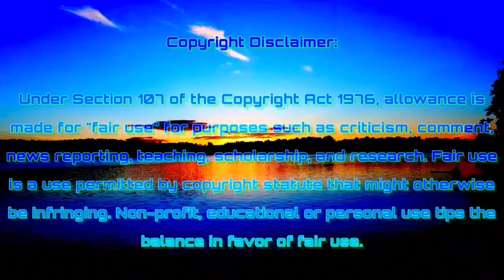L Reactions: Everything Wrong With Equestria Girls: Sunset's Backstage Pass!